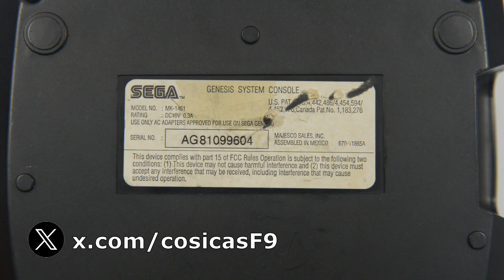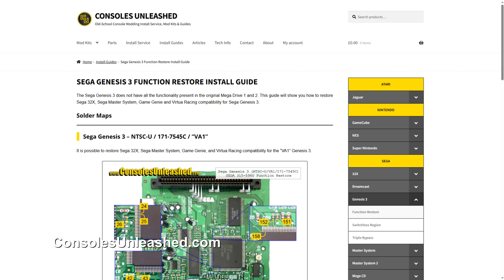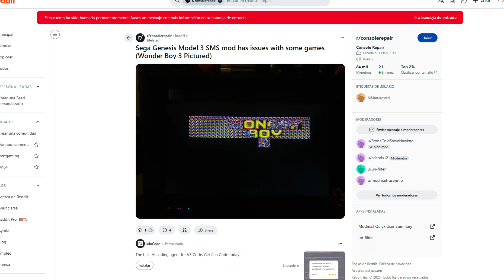Mejorando la compatibilidad y funcionalidad de la Sega Genesis 3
Pinzas de precisión:

Soporte para placas de circuitos:

Cuchilla de precisión:

Alcohol isopropílico: